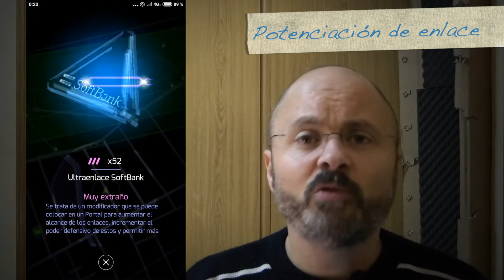Ingress Prime: Mods defensivos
En este capítulo veremos los escudos y cómo funcionan
              Shoulder closures
              Up above
              Vacation like  FROM YOUTUBE